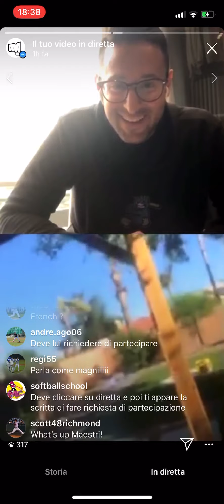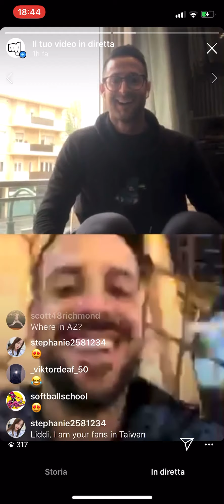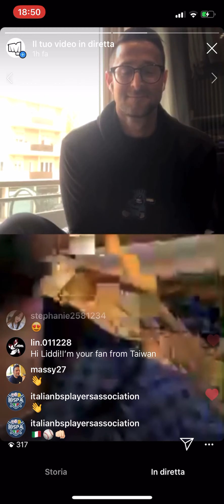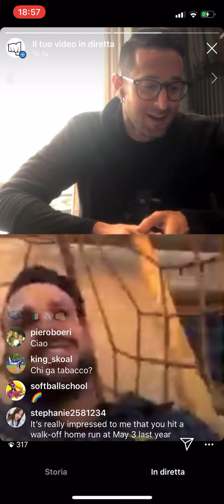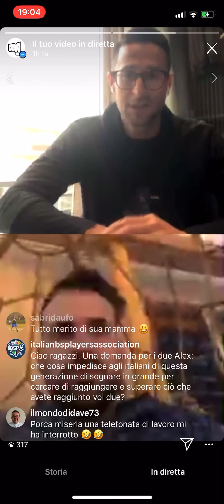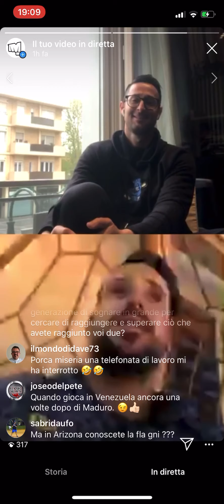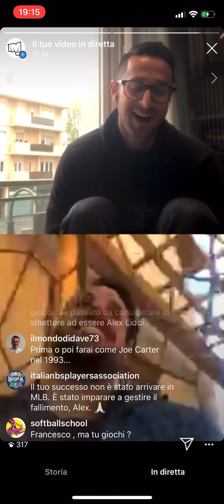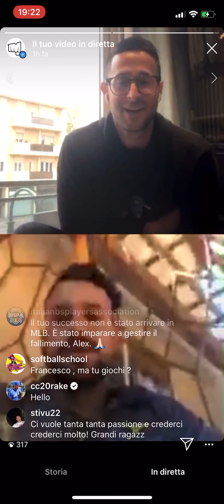A tu per tu con Alex Liddi - Alex Liddi talks about his baseball career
Alex Liddi is the First born and raised Italian baseball player to ever reach the Major Leagues level! In this Instagram live he talks about what his career has been so far, and what it takes to be able to play at high levels for many years!

Alex Liddi è il primo giocatore di baseball italiano nato e cresciuto in Italia a raggiungere il livello delle Leghe Maggiori Americane! In questa live di Instagram parla di quella che è stata la sua carriera finora e di ciò che serve per poter giocare ad alti livelli per molti anni!